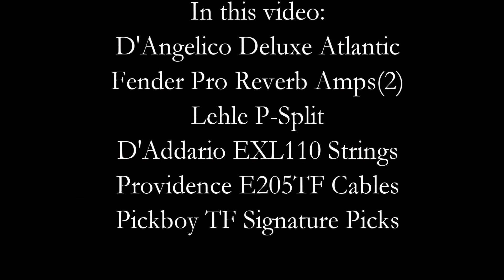Guitar Wisdom Triads Demo - Everyone loves Triads (FTR-06)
FTR 06 Major Triads on Strings 6 5 4. Rock/Pop progression with triads. Play Blues in F with triads.

D’Angelico Deluxe Atlantic.
Fender Pro Reverb Amps (2).
Lehle P-Split.
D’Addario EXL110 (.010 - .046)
Providence E205TF Cables.
Pickboy TF Signature.

▼▼ Don’t worry
Don’t compare

(330-22)